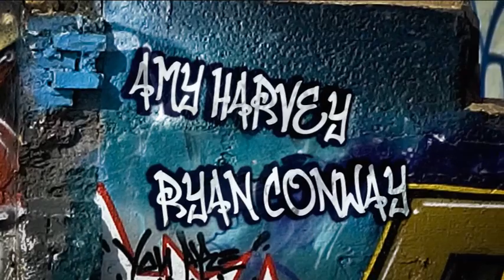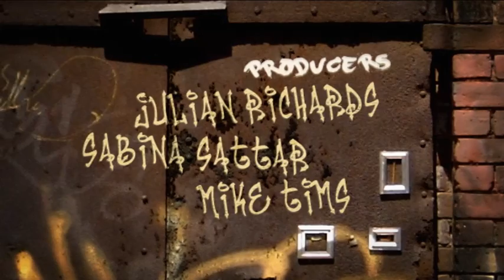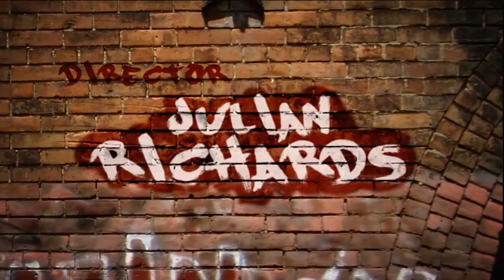Taylor McKenzie : Summer Scars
Summer Scars is a psychological drama based on a true story. A group of urban kids bunk off school for a day in the woods. What they find there forces them to grow up fast. Taylor McKenzie created the opening and closing title sequence.